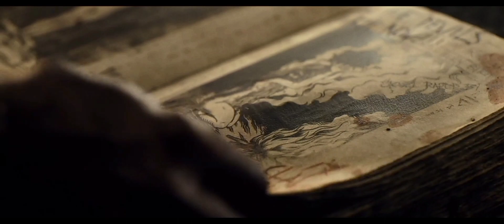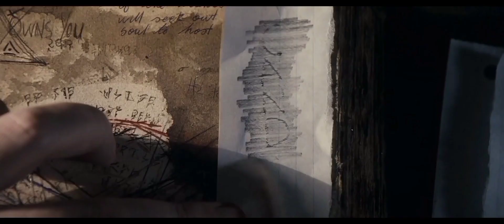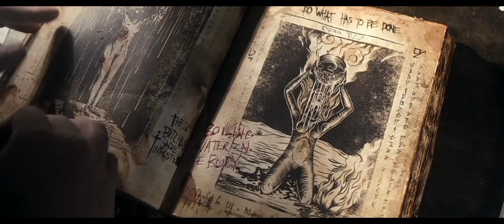Evil Dead explained in Hindi/urdu (2013) | horror movie explained in hindi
Evil Dead explained in Hindi
Evil Dead explained in Hindi/urdu (2013) | horror movie explained in hindi | Evil Dead explained in Hindi/urdu (2013) | horror movie explained in hindi |

New movies
English movies

Movies Hidden Explanation,movies Innsight Hindi,Cinematic 17,Pratiksha Nagar,Hitesh Nagar,Viper,Explained,BOLLYWOOD SILVER SCREEN,Movies At Glance,Hollywood Explain In Hindi,LISTEN 2 ME,Mr Alexter, Hindi Voice Over,CHALO FILM DEKHE,MoBieTv Hindi,Movies 24x7